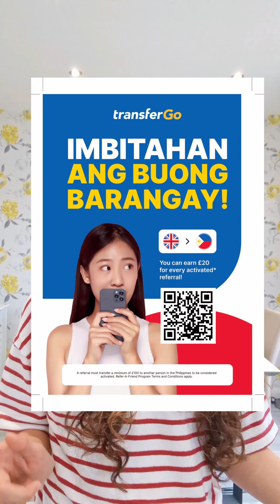This is why I like using @TransferGo